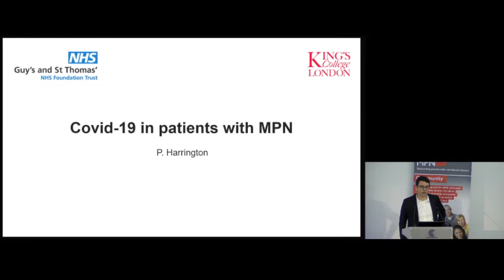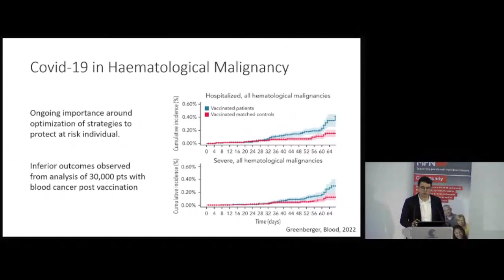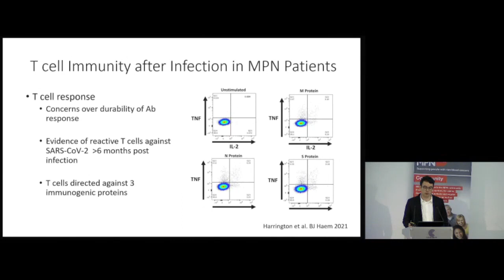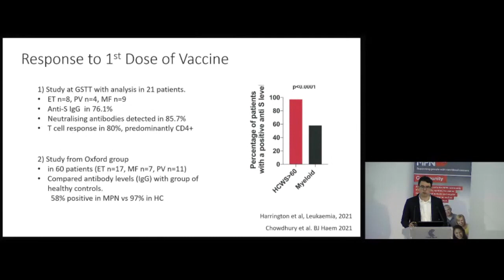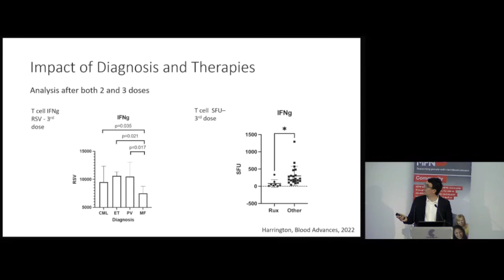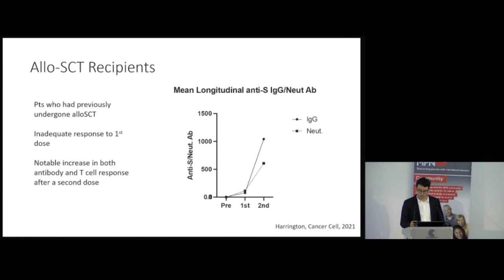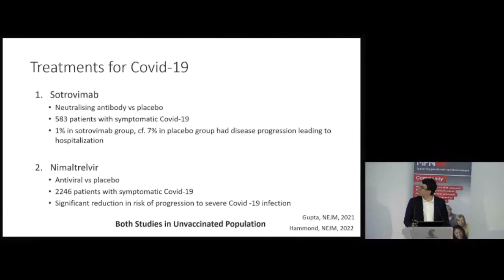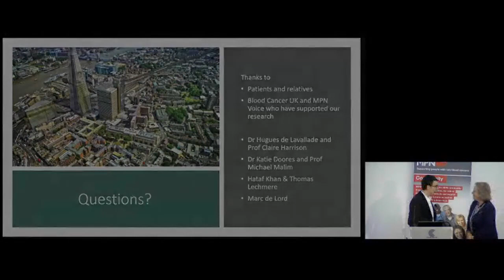Living with MPNs Day 051122 - Session 6 MPN and COVID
Dr Patrick Harrington, London